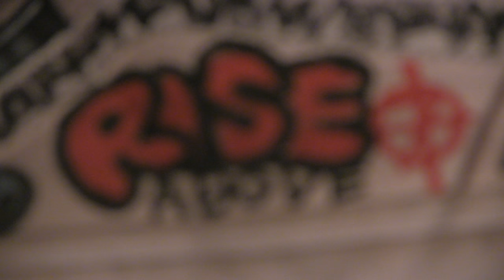MEANING - VERDY SHOE @ OPPA-LA ENOSHIMA - 9.9.2016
SO... LONG STORY SHORT, HERE ARE SOME CLIPS OF ME w/ TRASH TALK & SOME CRAZY JAPANESE PUNK/HARDCORE BANDS B/C WE JUST MENTIONED JAPAN TICKETS WERE CHEAP... SO I BOOKED ONE AND SAID FUCK IT AND WENT TO JAPAN FOR THE PAST 10 DAYS.  HERE ARE SOME HIGHLIGHTS.

S/O TO THE BOYS IN MEANING FOR COMING CLUTCH